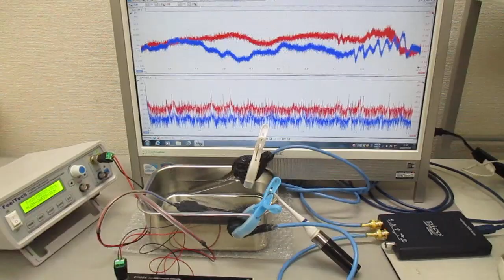音圧測定解析に基づいた、超音波システムの開発技術 Ultrasonic-labo